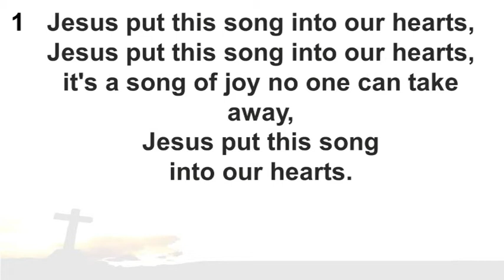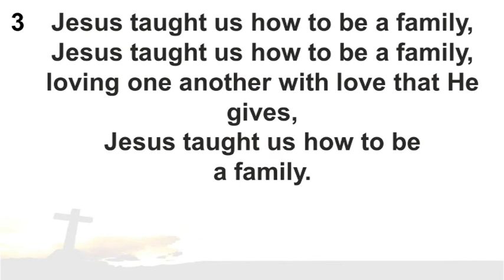'Jesus put this song into our hearts'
(Recorded during a Service @ Holy Trinity Church, Dromore on 15th Apr 2018)